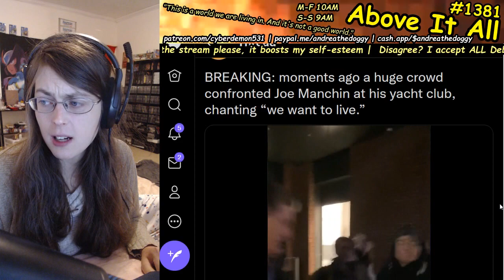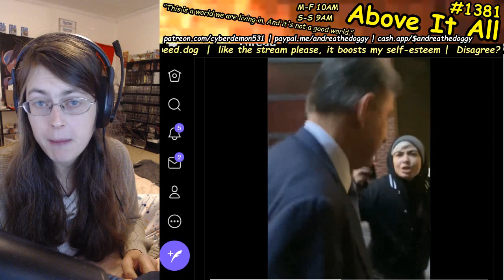Joe Manchin HOUNDED By Protesters Chanting "We Want To Live" While Asking Questions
Send me money to help me eat tomorrow!